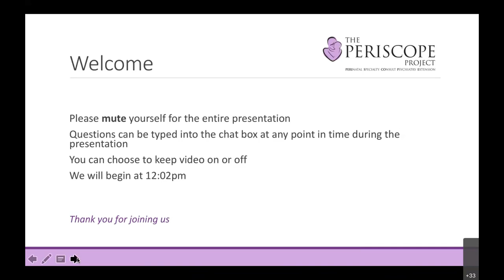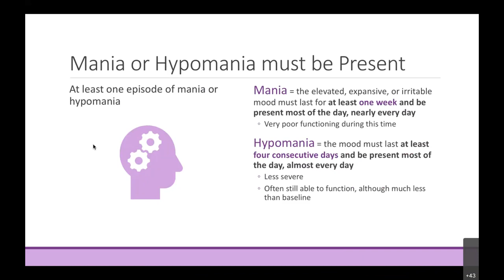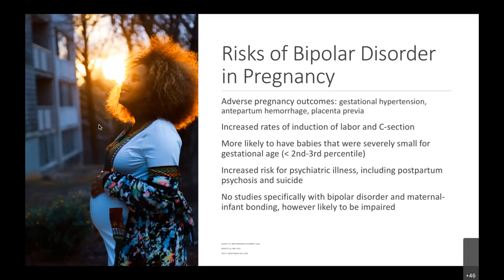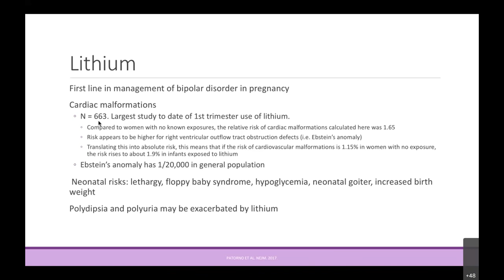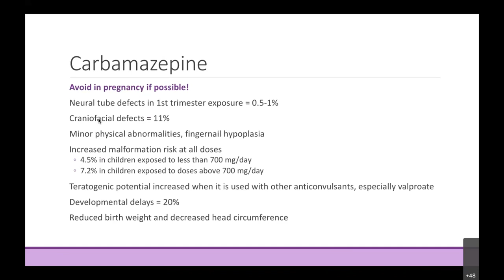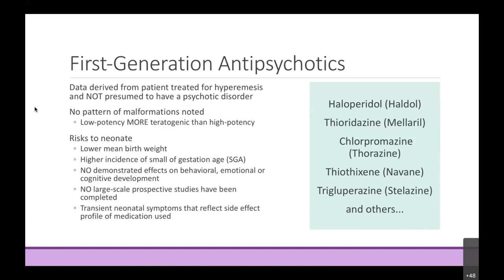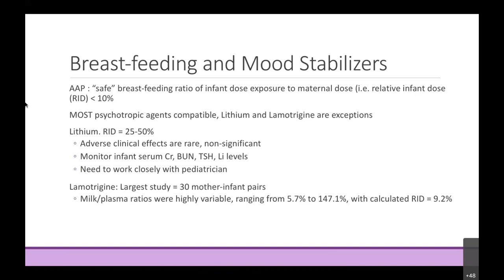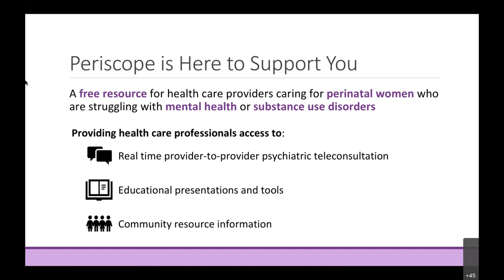Management of Bipolar Disorder in the Perinatal Period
In this presentation by the Periscope Project, observers will approach the following learning objectives:
List key criteria in the diagnosis of bipolar disorder.
Differentiate between bipolar disorder and borderline personality disorder.
Identify the prevalence of relapse of psychiatric symptoms in a perinatal patient with bipolar disorder.
Describe risks to the fetus/newborn secondary to in utero exposure of mood stabilizers and antipsychotics.
Understand the importance of sleep in a postpartum patient with bipolar disorder.